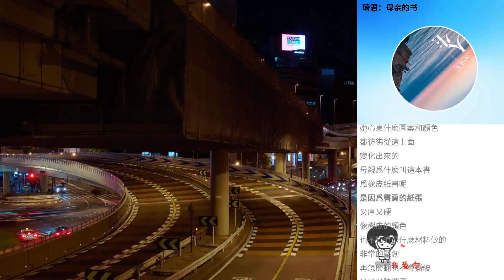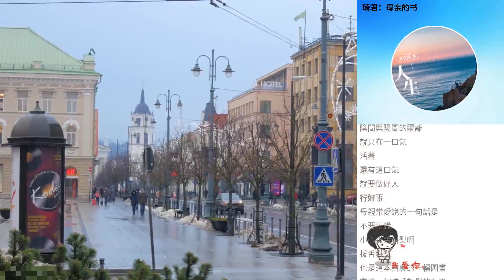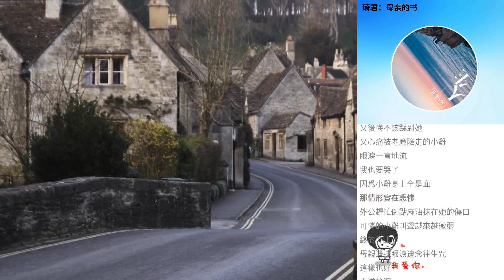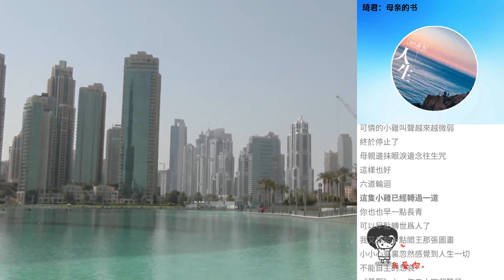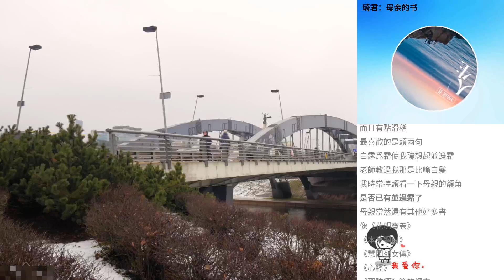琦君：母親的書